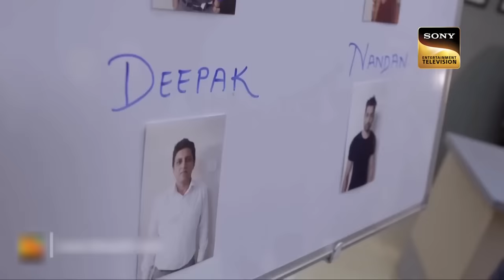Women Task Force | Officer Purvi Takes Up The Case Of Mysterious Haunted House | CID | 18 April 2023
The sensation haunted house that has a deep-seated mystery in it. People, who visit it, end up killing themselves the next day. When two young kids are found dead after the horror experience, the CID team gets called, now they have to solve this horror house mystery, of what happens inside that forces people to kill themselves.